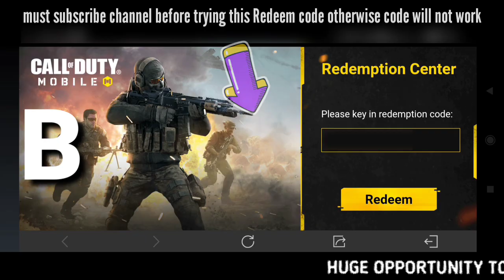*Jan 2022* Redeem code Codm | call of duty mobile Redeem code |garena redeem code